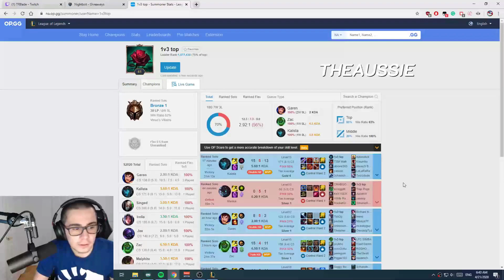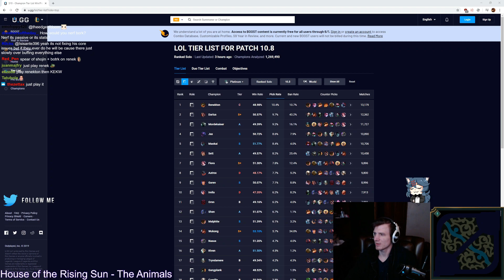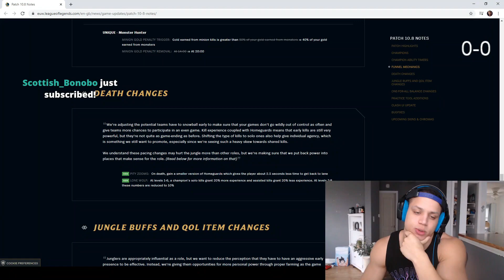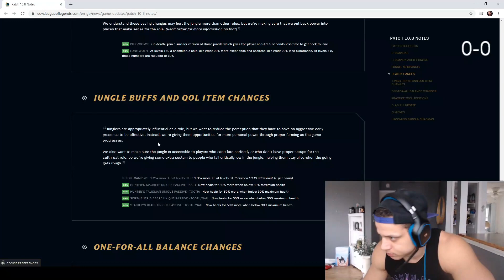TF Blade Rage Quit | LoL Moments EP2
League of Legends compilation

0:06 - TF Blade
1:50 - Trick2g
2:11 - Hashinshin
2:28 - Trick2g
3:58 - Yassuo
4:19 - Tyler1
4:25 - Trick2g
5:12 - Hashinshin
5:58 - Tyler1
6:30 - Faker
7:29 - Trick2g
7:56 - Tyler1
8:02 - Hashinshin
8:58 - BoxBox
10:03 - Faker
10:23 - Hashinshin
11:00 - Tyler1